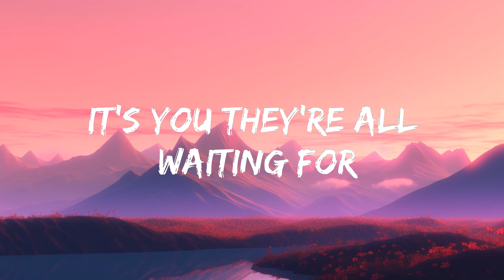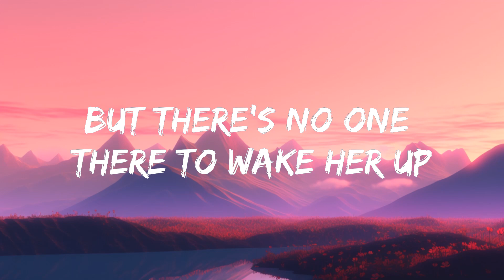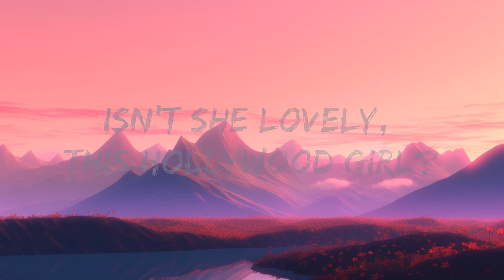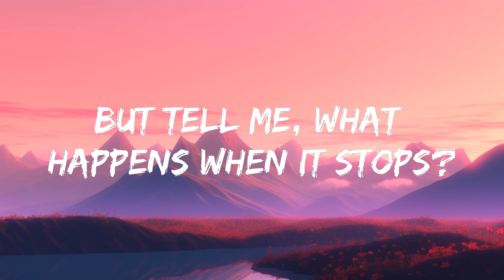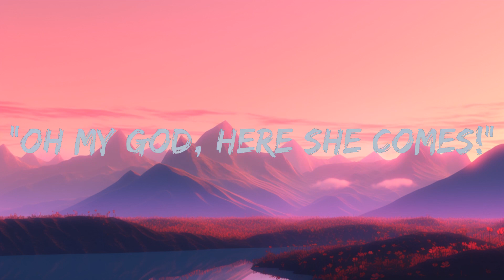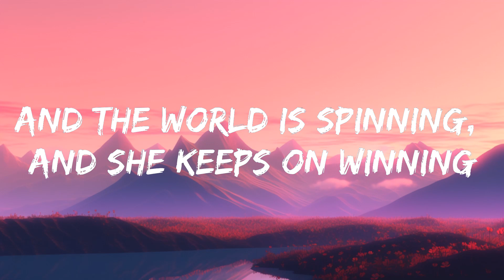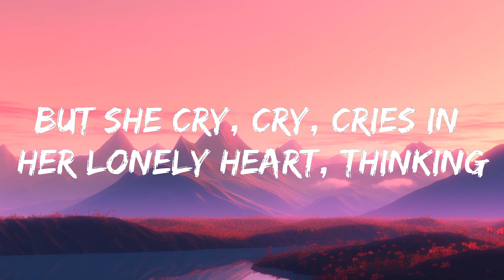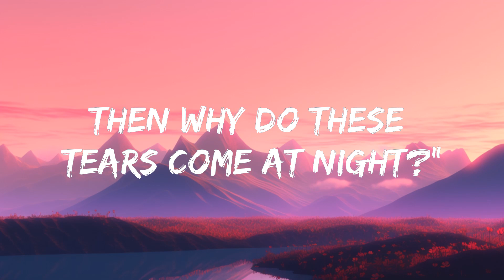Britney Spears - Lucky (Lyrics) | 15min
🎤 Lyrics: Britney Spears - Lucky

[Intro]
This is a story about a girl named Lucky

[Verse 1]
Early morning, she wakes up
Knock, knock, knock on the door
It's time for makeup, perfect smile
It's you they're all waiting for

[Pre-Chorus]
They go, "Isn't she lovely, this Hollywood girl?"
And they say
[Chorus]
"She's so lucky, she's a star"
But she cry, cry, cries in her lonely heart, thinking
"If there's nothing missing in my life

[Verse 2]
Lost in an image, in a dream
But there's no one there to wake her up
And the world is spinning, and she keeps on winning
But tell me, what happens when it stops?

[Interlude]
"Best actress, and the winner is, Lucky!"
"I'm Roger Johnson for Pop News, standing outside the arena waiting for Lucky"
"Oh my God, here she comes!"

[Bridge]
Isn't she lovely, this Hollywood girl?
She is so lucky, but why does she cry?
If there is nothing missing in her life
Why do tears come at night?

[Chorus]
Then why do these tears come at night?"